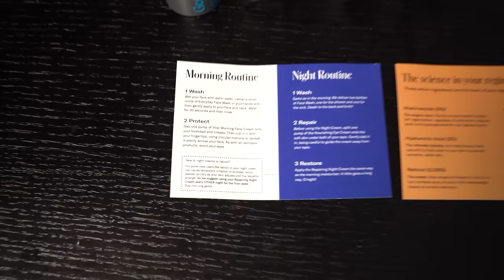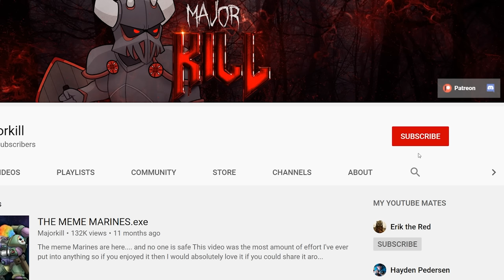Drach'nyen - The Ender of Empires EXPLAINED By An Australian | Warhammer 40k Lore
Drach'nyen was the daemon of daemons. A mighty beast that could slaughter Custodes and Sisters of Silence with ease. So how did he end up becoming Abaddon's toothpick?